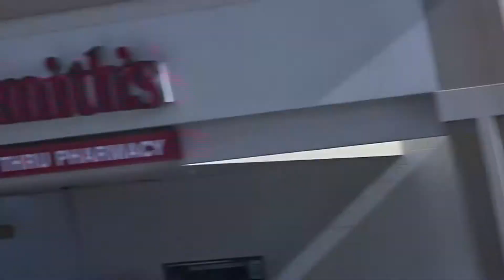HOW I SPEND MY SUNDAY .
HI  wellcome back to my channel .the video is all about my sunday .
i always love to fun on sunday beause my all family members are free from there work n all .N we will meeting and do make some fun together. unboxing video baby fashion hual